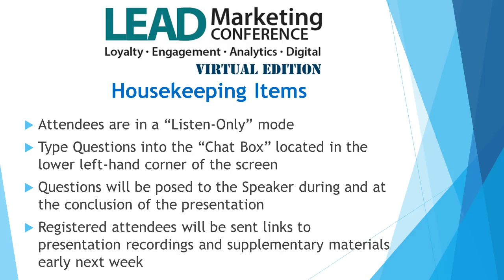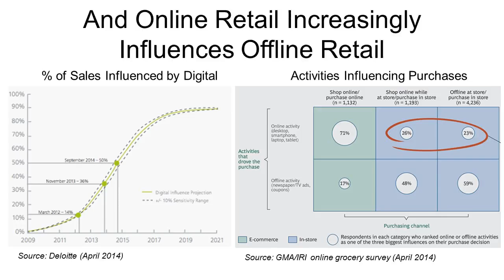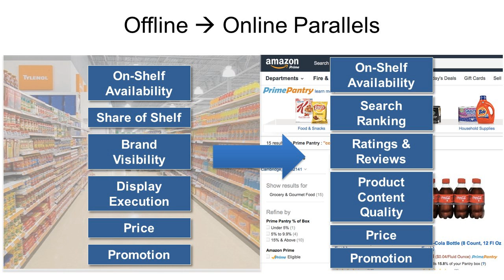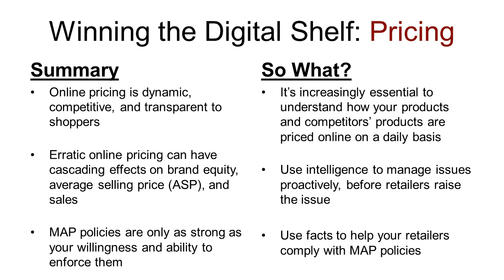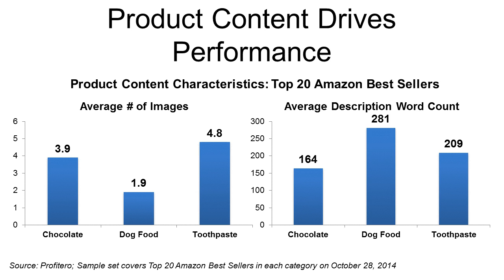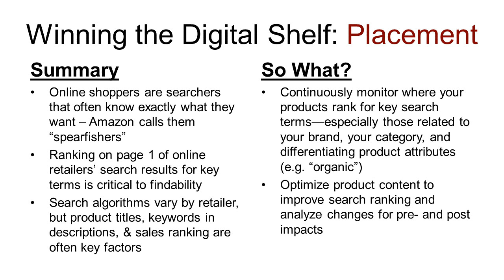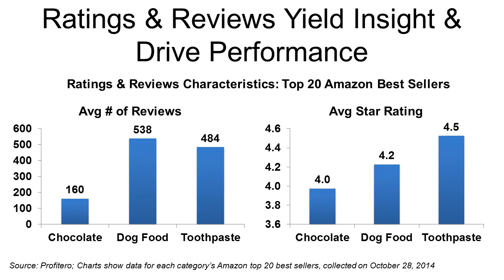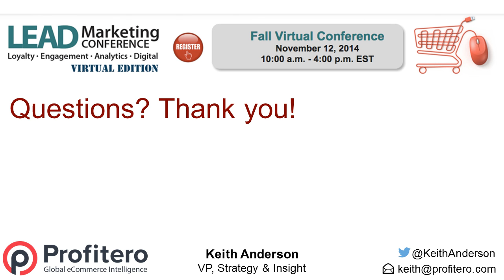Winning at the Digital Shelf: Why and How to Maximize Impact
Online is the fastest-growing channel of retail distribution, but it's also increasingly influential over offline sales. How can brand managers, eCommerce directors, and shopper marketers adapt their strategies and tactics to maximize the impact of their brands' online presence? With fresh data on leading retailers including Amazon, Walmart.com, Target.com, Instacart and others, Profitero's VP, Strategy & Insights Keith Anderson will share guidance on how to manage online pricing, promotion, ratings & reviews, and much more, in this recording from the November 2014 virtual LEAD Marketing Conference (produced by CPGmatters and the Shopper Technology Institute).